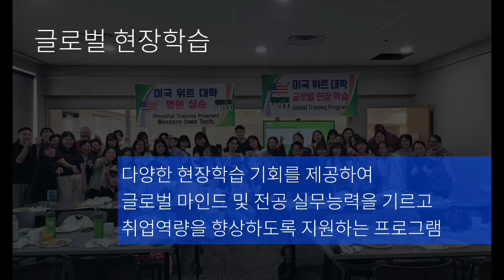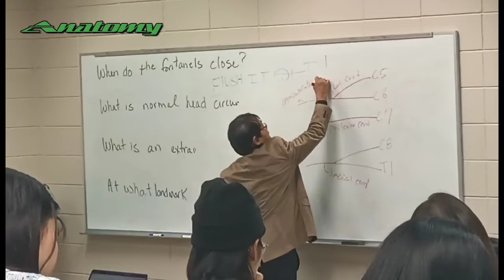[제2회 전문대학 글로벌 현장학습 UCC 공모전][ENG SUB] NEVER BETTER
[제2회 전문대학 글로벌 현장학습 UCC 공모전]
[The 2nd Global Practical Training Program UCC Contest]

Edit: Vivavideo, Catholic Sangji College JAEEUN KIM